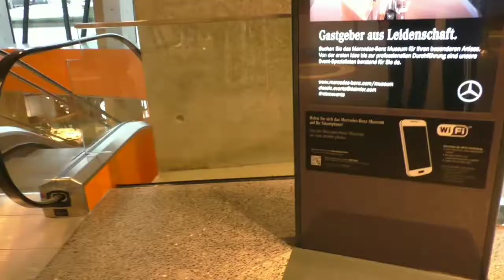Mercedes-Benz-museum at Stuttgart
Stuttgart